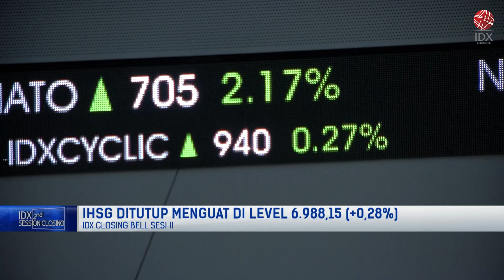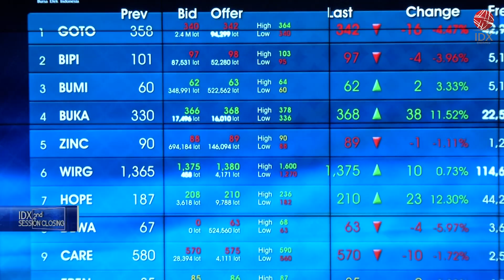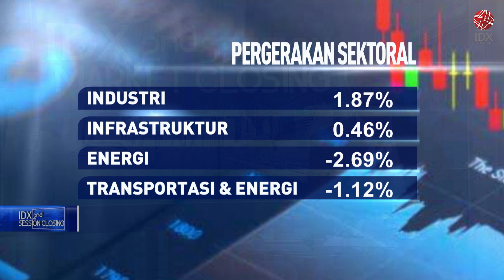Sesi II, IHSG Ditutup Menguat ke 6.988 (02/08/2022) | 2ND SESSION CLOSING 02/08/2022